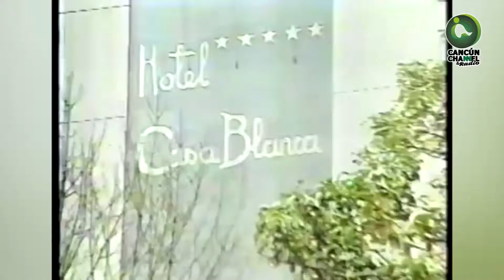Las efemérides de hoy